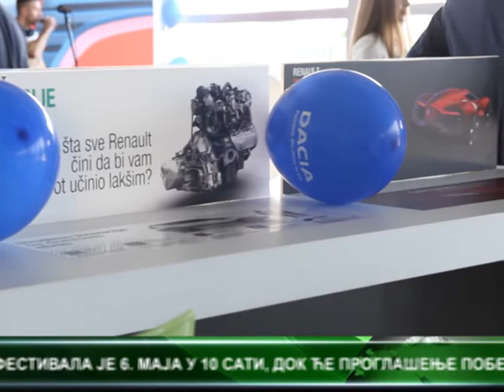U Požarevcu otvoren salon Renault vozila BIBO CAR